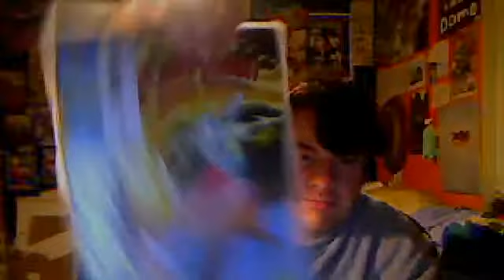JayDaily: COMIC BOOK FRIENDS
... will probably leave you for a Poison Ivy cosplayer.